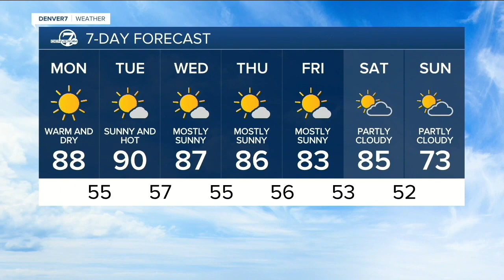Denver 7 Latest Headlines | September 13, 6pm